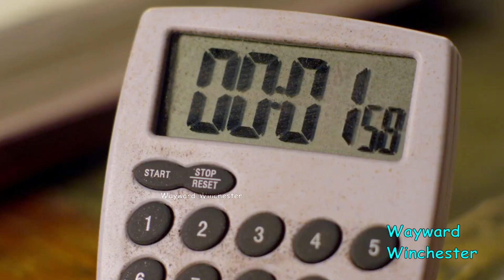Bobby 'IDJITS!' Supernatural Supercut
Bobby Saying 'Idjits' Supercut. In this video I juxtapose Bobby's funny moments saying idjit or idjits to Sam and Dean, his boys, or to other people or to himself. Bobby's every idjit moment on supernatural.